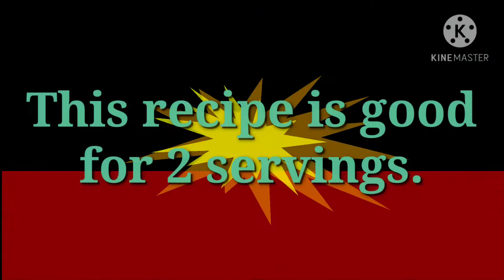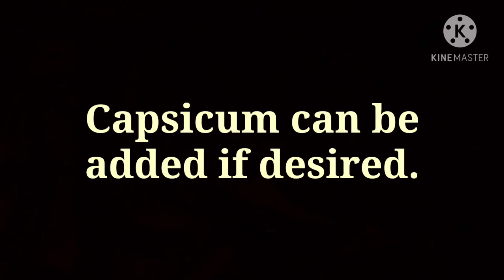How To Make Bread In Omelet ~ Cheesy Bread Omelette Recipe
How To Make Bread In Omelet ~ Bread Omelet Recipe
How To Make Bread Omelette ~ Cheesy Bread Omelette Recipe